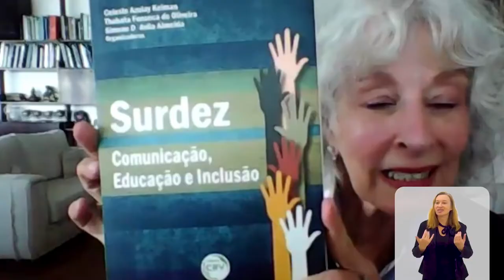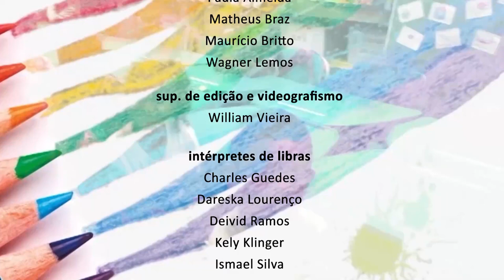Educação Celeste Azulay